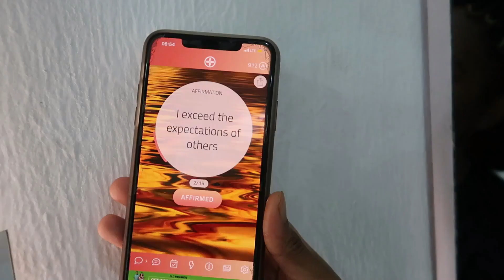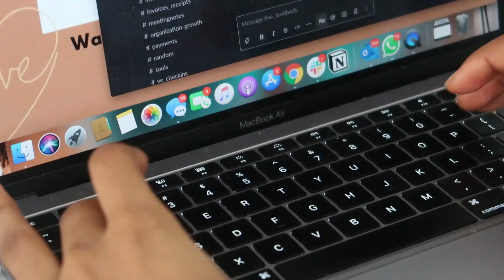23 Life Lessons I LEARNED in 23 Years | relaxing + life changing !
It was my birthday on September 25th, this video is a bit overdue, but I wanted to share 23 life-changing lessons I have picked up in my 23 years on planet earth.

While watching this video, you'll get a glimpse into what my life looks like and take away lessons that I hope you find inspiring.

- Steal my strategies to win the Instagram game!

CAMERA GEAR USED:
○ Canon G7x MK ii

Love & Light,
Valerie 🤎